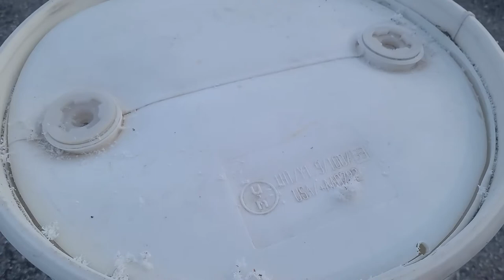The Easiest And Fastest Way To Cut Off A 55 Gallon Plastic Barrel Or Drum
We are starting to get a hang of this lol.